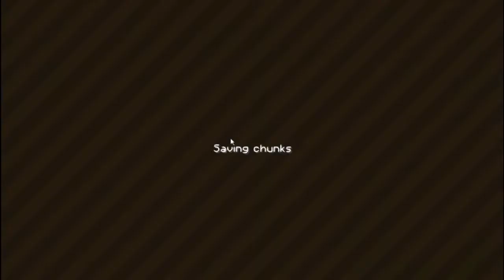Minecraft // The Rising Of Cocotopia // Episode 9 // Welcome To Season 2!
We're back, with new season and new name :)